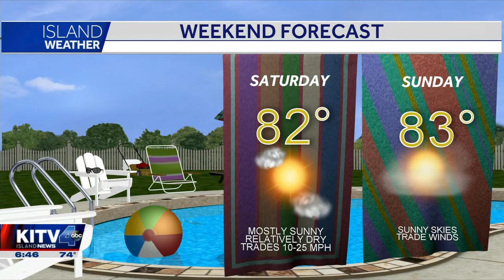Hawaii's Friday Forecast: Moderate to locally breezy conditions and the surf's still up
Trades for Friday with a few passing trade showers mainly in the morning and night time hours.

Friday, thick high clouds create mostly cloudy conditions, ENE winds at 10-25 mph.

Expect afternoon high temperatures 79-85 degrees, while overnight lows will be near 70.

Sunshine returns this weekend with some scattered passing rains possible in the morning and evening hours.

The trades will ease slightly early next week as a front weakens the ridge north of the state.

NWS - High Surf Advisory for North and West facing shores until 6 pm Friday.

Surf along north facing shores will gradually lower to 12 to 16 feet today, subsiding further to 6 to 10 feet Saturday.

Surf along west facing shores will gradually lower to 8 to 12 feet today, decreasing further to 3 to 6 feet Saturday.

Surf along south facing shores will be 1 to 3 feet through Saturday.

Surf along east facing shores will be 2 to 4 feet today, rising to 3 to 5 feet Saturday.

  A reminder: All beach parks on Oahu are closed. No sitting, laying, sunbathing, or congregating on the beaches is advised per Mayor's stay at home, work at home order.